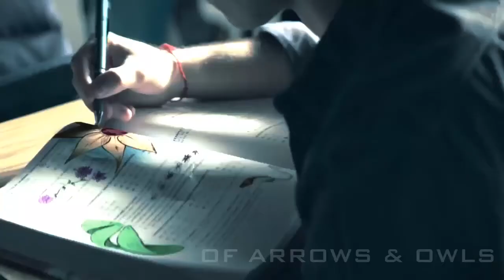Courtney & Cameron [Stargirl] | Like Nobody Else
Hello everyone! This video is dedicated to Courtney [Stargirl] and Cameron [Icicle Jr.] from the comics and the DC universe STARGIRL series. I hope you can like him to continue making more videos like this, share and comment that other ships and which series want me to make a video like this.

Song: Like Nobody Else - My Darkest Days